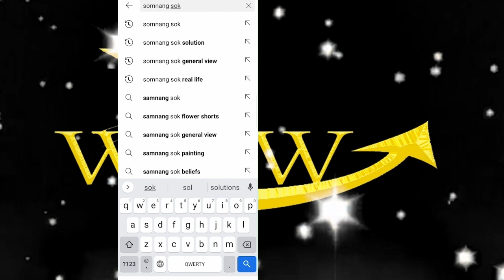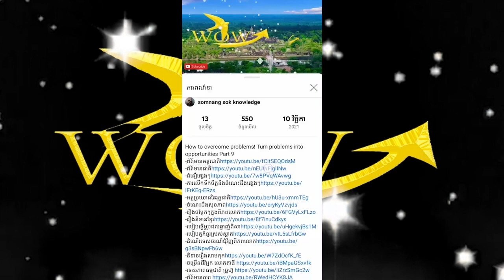What kind of food should be eaten to prevent the occurrence of diabetes